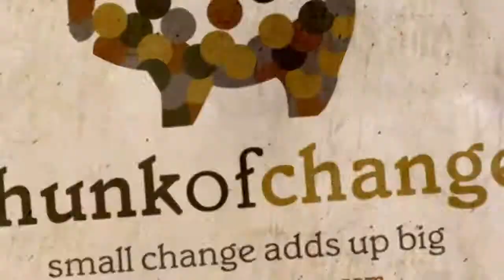Alliances: Strengthen Business Through Strategic Partnerships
Marketing expert Olga Mizrahi of ChunkOfChange.com provides quick and easy tips on how businesses can grow stronger through professional alliances. What alliances made your business better?